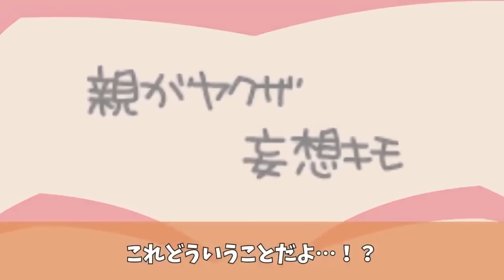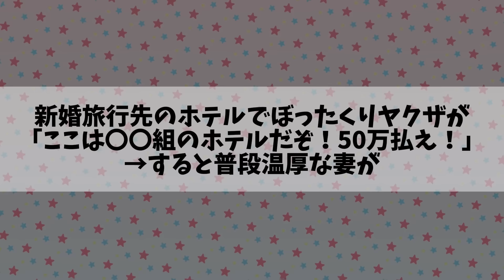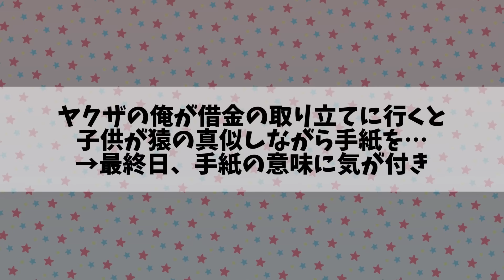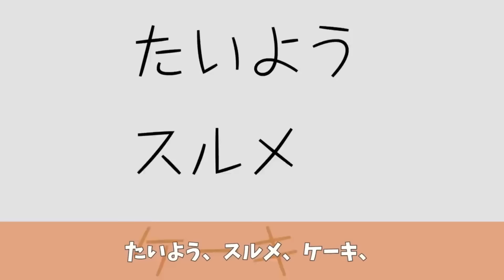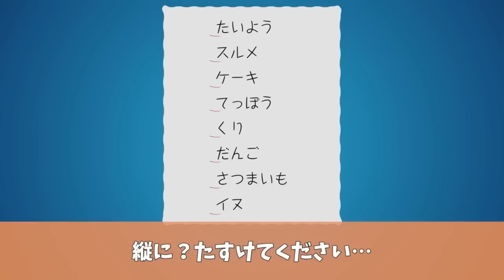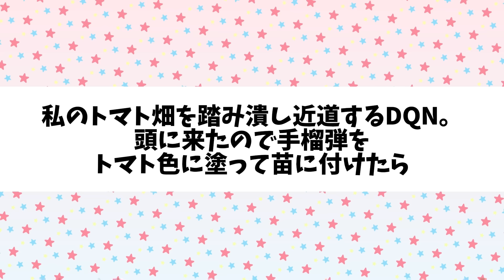盲目の少女が転校し優しい同級生たちがメイクをしてくれた。喜んで帰宅した額には口紅で文字が書いてあり極妻の私は怒りで家を飛び出し【総集編／新作あり】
00:00　【新作】盲目の少女が転校し優しい同級生たちがメイクをしてくれた。喜んで帰宅した額には口紅で文字が書いてあり極妻の私は怒りで家を飛び出し

22:29　新婚旅行先のホテルでぼったくりヤクザが「ここは〇〇組のホテルだぞ！50万払え！」→すると普段温厚な妻が

41:04　学校帰りに自称ヤクザにパパの部屋に案内しろと脅された。5分後、パパ（組長）にお金をもらいに行ったら

58:42　ヤクザの俺が借金の取り立てに行くと子供が猿の真似しながら手紙を…→最終日、手紙の意味に気が付き

01:17:36　私のトマト畑を踏み潰し近道するDQN。頭に来たので手榴弾をトマト色に塗って苗に付けたら

■報酬のビスコ

▽使用BGM▽
YouTube オーディオ ライブラリ
MusMus
甘茶の音楽工房
Dova-syndrome
魔王魂
PeriTune